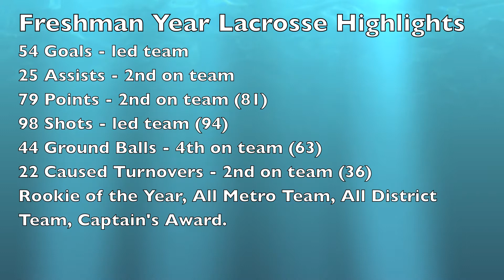Em Lax Highlights 2012 Music